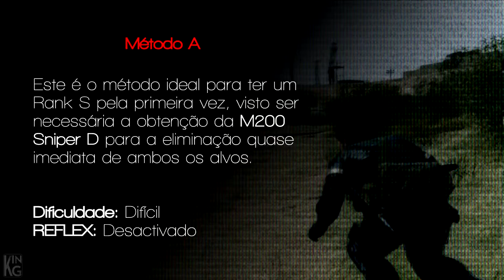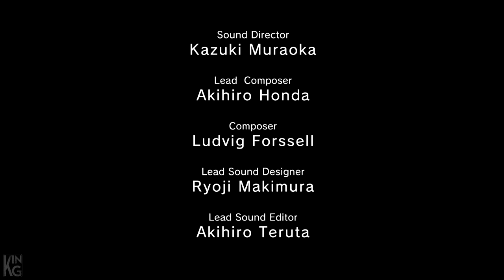Missão "Eliminar a ameaça dos renegados" [RANK S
Método A
Este é o método ideal para ter um Rank S pela primeira vez, visto ser necessária a obtenção da M200 Sniper D para a eliminação quase imediata de ambos os alvos.

Dificuldade: Difícil
REFLEX: Desactivado